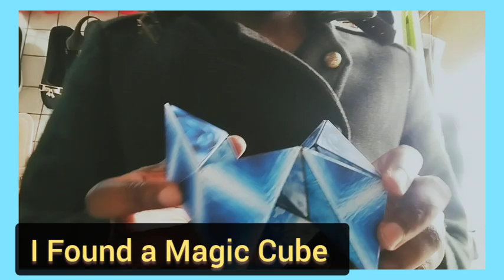I discovered a Shape shifting American Toy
Discover the ultimate challenge with this Magic Cube puzzles.
 Can you solve it? Engage your brain and find out if you have what it takes to conquer the cube!
The Hardest pazzle in the world